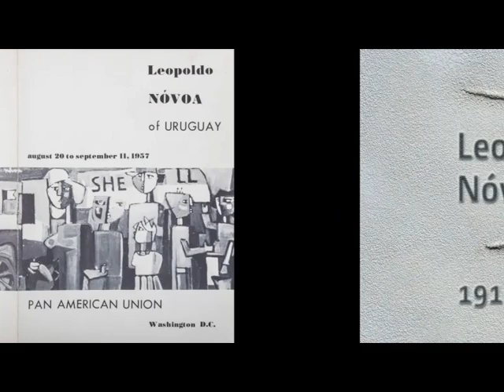Leopoldo Nóvoa, 1919-2019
O Museo de Pontevedra homenaxea ao artista Leopoldo Nóvoa cunha ampla exposición  na que se fai un percorrido a través das etapas que marcaron a súa traxectoria creativa. Este avance do documental realizado por Xurxo Lobato recolle, xunto a imaxes do artista, algunha das obras que se expoñen nela e os testemuños de persoas que coñeceron a Leopoldo Nóvoa, tanto a nivel persoal como profesional.A mostra, da que é comisaria Rosario Sarmiento, poderase visitar no Sexto Edificio do 23 de xaneiro ao 26 de abril de 2020.